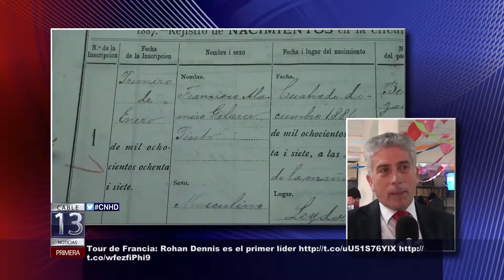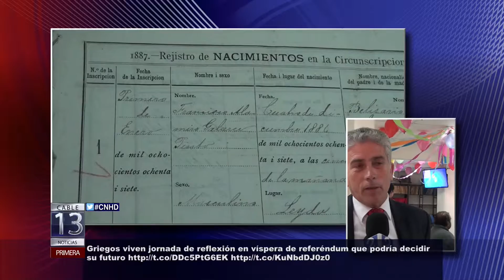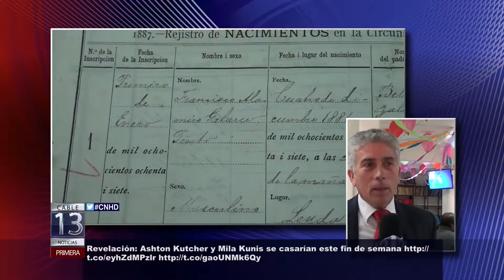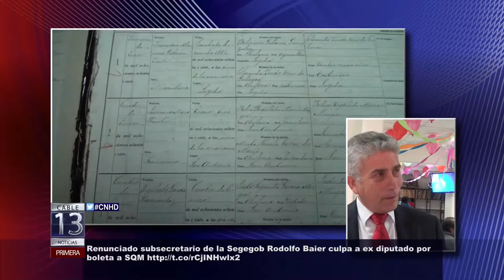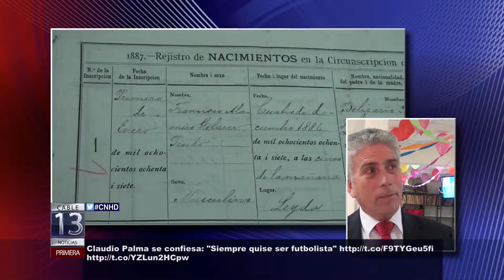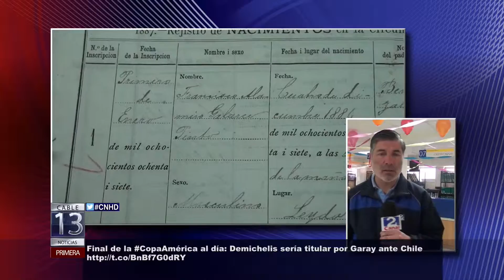04 JUL 2015 INFORME ANIVERSARIO REGISTRO CIVIL